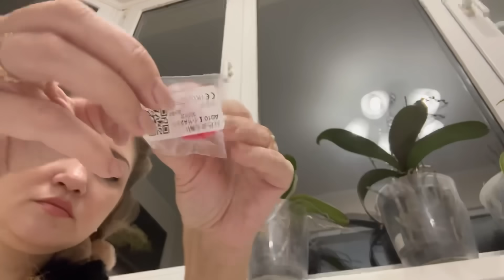‼️ Распаковка посылки с Алиэкспресс 🤪 Заколки и НОСОЧКИ ! Чехол для Айфон 14 Про МАКС с подсветкой